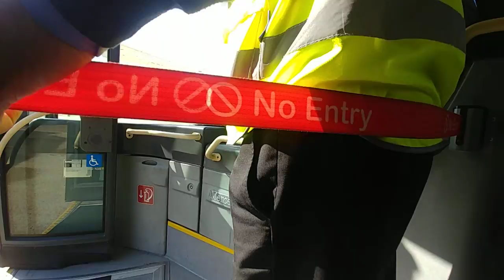London Heathrow Ramp Bus Ride Terminal 3 & Boarding Virgin Atlantic A350-1000